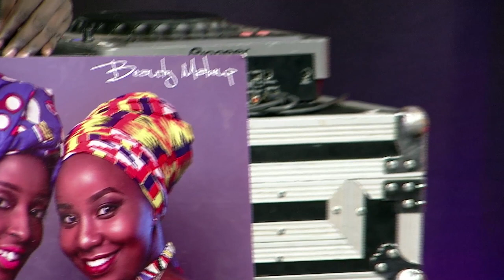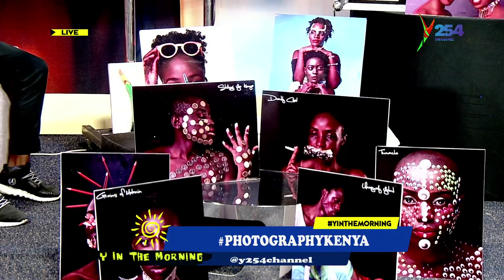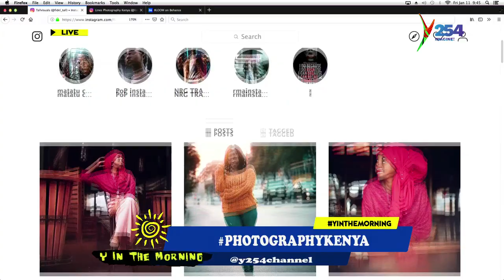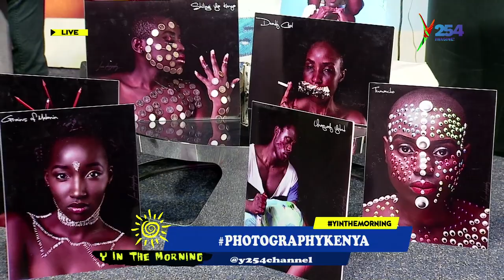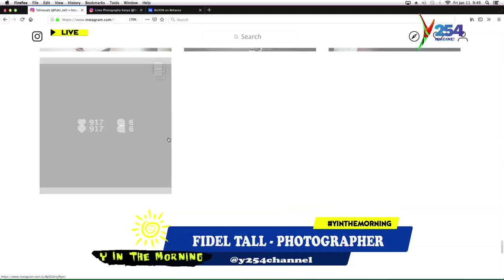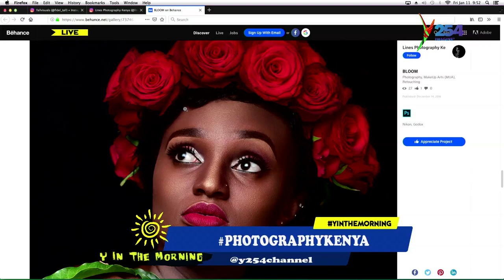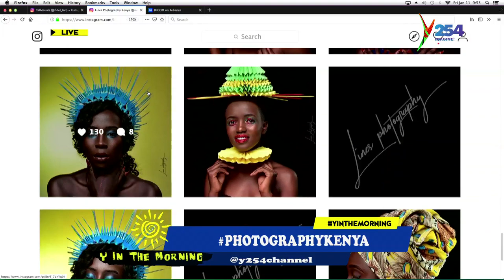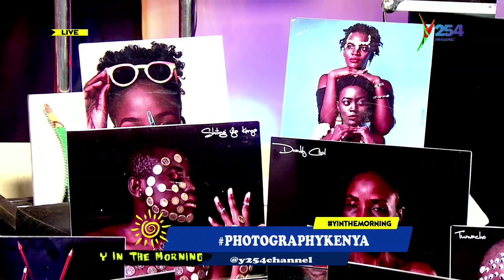For the Love of the Art | Fidel Tall and Simon Chege, showcases there photography prowess